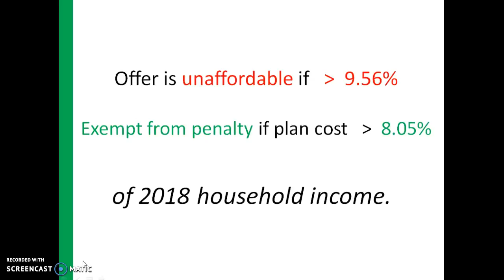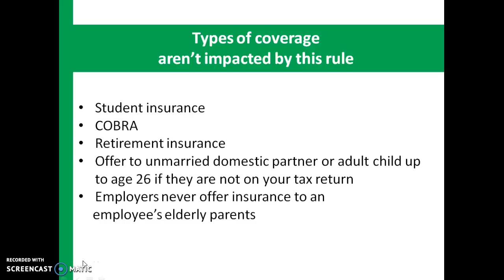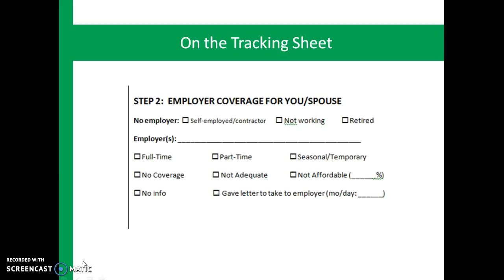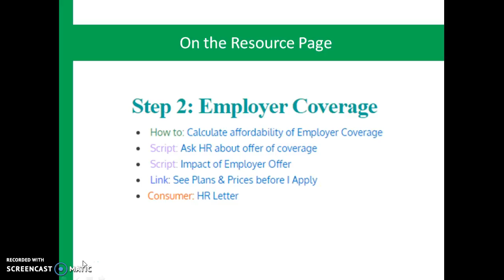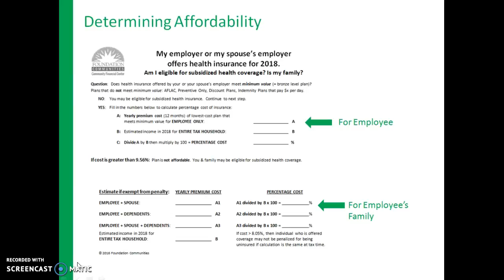Step 2: Employee Coverage Part 2